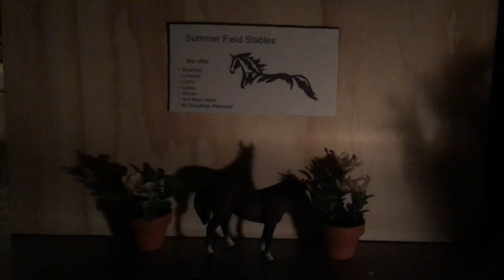My Love Was Stolen (part 4) (Breyer Horse Movie)